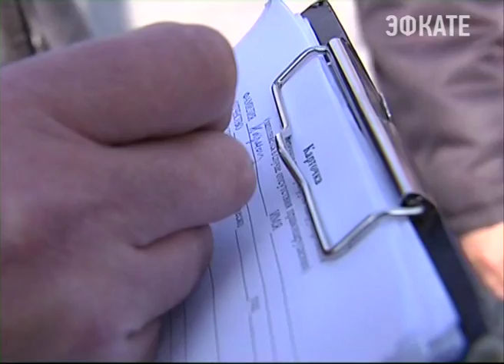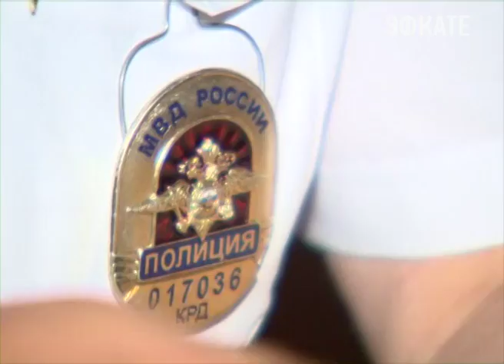В районах Сочи могут появиться доски позора. Новости Сочи Эфкате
Такое предложение внес на заседании межведомственной комиссии по профилактике правонарушений мэр города Анатолий Пахомов. По его мнению, необходимо повышать роль общественности в борьбе с преступностью.
Сочи. Новости.
Телеканал Эфкате.